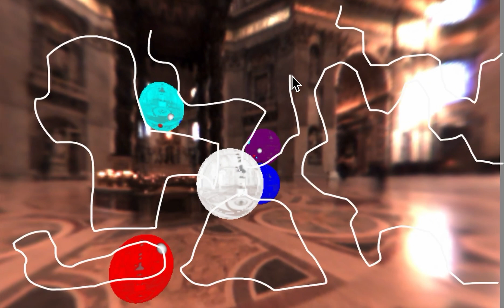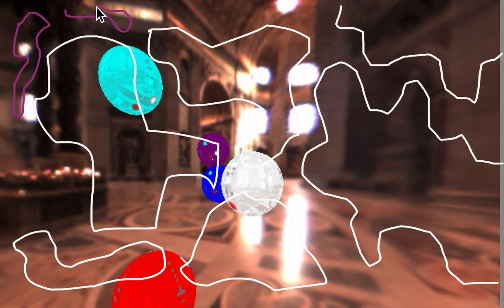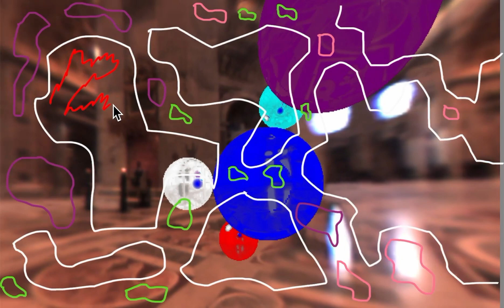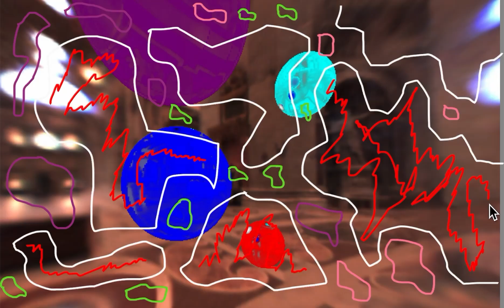Spinning Ambient Composition in C Dorian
Spinning ambient composition in C Dorian created using computer code.